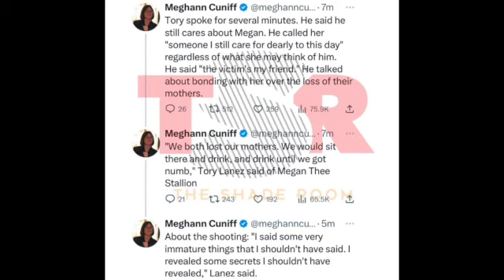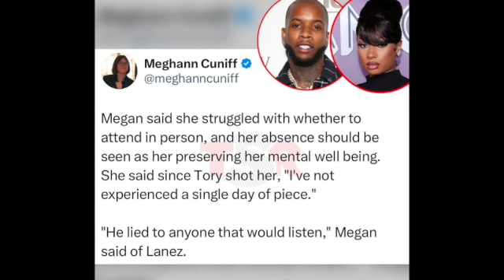Tory Lanez Sentenced to 10 Years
It's official. Tory will be doing 10 years in prison for the incident that ended up with Megan being s**t. If you all recall, he told her to "Dance bih, dance!" Just a mess.